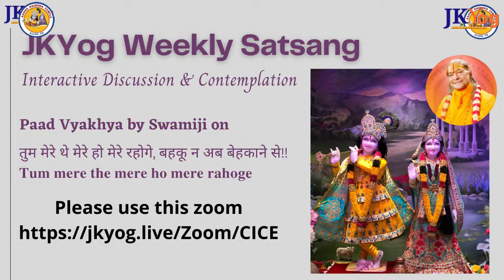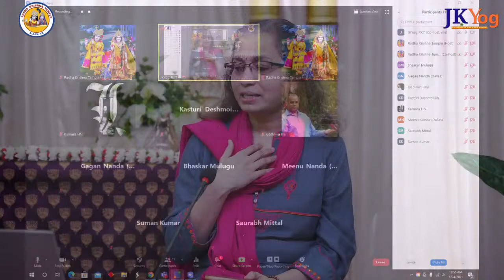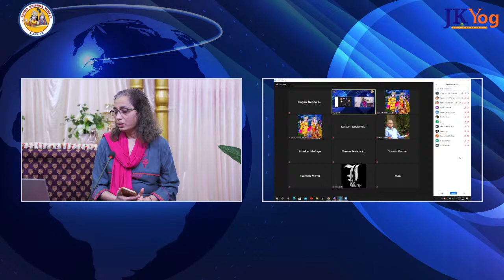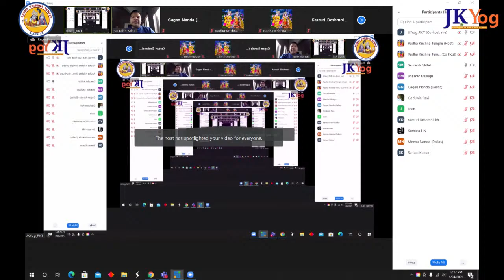JKYog Weekly Satsang | Lecture By Swami Mukundananda | Tum Mere The Mere Ho - Session 1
We invite everyone to join in the heart-warming program to connect with the temple community and take advantage of various seva opportunities during this holy month.